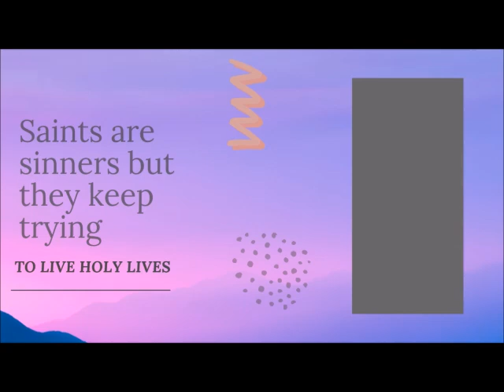SAINT OF THE DAY JULY 26: SAINTS JOACHIM AND ANNE, PARENTS OF THE BLESSED VIRGIN MARY